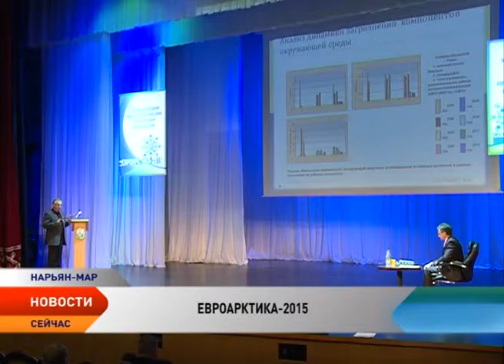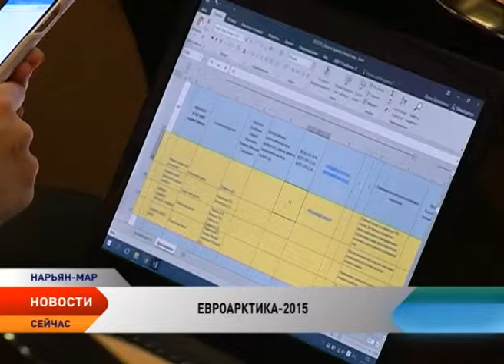В Нарьян-Маре обсудили вопросы экологической безопасности при добыче нефти в Арктике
В Нарьян-Маре завершилась нефтегазовая конференция «ЕвроАрктика-2015». Главной темой второго дня стал обмен опытом в вопросах экологической безопасности при разработке нефтяных месторождений в Арктике. В конференции приняли участие 135 человек, среди которых представители органов власти, научных организаций, недропользователей, работающих на территории округа.

Хрупкий экологический баланс региона предъявляет особые требования к работе в Арктическом регионе. Экологическая безопасность стала главной темой пленарного заседания. Один из рассматриваемых докладов касался использования попутного нефтяного газа для целей рыболовства в Ненецком округе. Специалисты уверены, что у Ненецкого округа есть все возможности перенять эту уникальную разработку.

Опытом успешной реализации аналогичного проекта на пленарном заседании поделилась компания «Газпромнефтьшельф». Особое место среди охранных мероприятий нефтяной компании занимает восстановление морских биоресурсов. В частности, выпуск в водоемы мальков атлантического лосося.